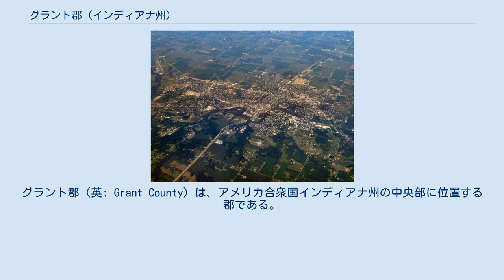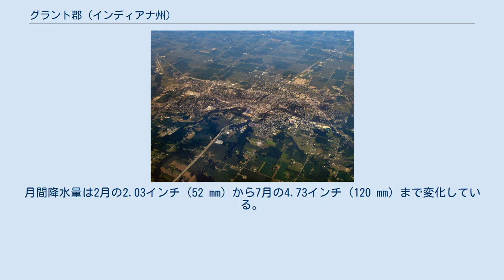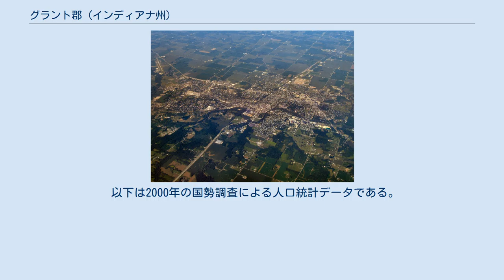グラント郡 (インディアナ州)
グラント郡（英: Grant County）は、アメリカ合衆国インディアナ州の中央部に位置する郡である。
2010年国勢調査での人口は70,061人であり、2000年の73,403人から4.6％減少した。
郡庁所在地はマリオン市（人口29,948人）であり、同郡で人口最大の都市でもある。
鮮新世のものとされる重要な古生物学的発見が郡内のパイプ・クリーク・シンクホールであった。
 グラント郡は1831年に設立された。
郡名はケンタッキー州出身のサミュエル・グラントとモーゼス・グラント両大尉に因んで名付けられた。
 マリオン市の空中写真 グラント郡は9つの郡と接しており、国内でも希な存在である。
州内では近くにあるアレン郡も9郡と接している。
 近年、郡庁所在地であるマリオン市の平均気温は1月の16°F (-9 ℃) から7月の85°F (29 ℃) まで変化している。
 上記以外に、保安官、検視官、監査官、財務官、登記官、測量士および巡回裁判所事務官が選挙で選ばれている。
 グラント郡はアメリカ合衆国下院議員インディアナ州第5選挙区に属している。
インディアナ州議会上院では第17、第19および第20選挙区に属しており、下院では第31、第32および第82選挙区に属している。
 グラント郡は下記13の郡区に分割されている。